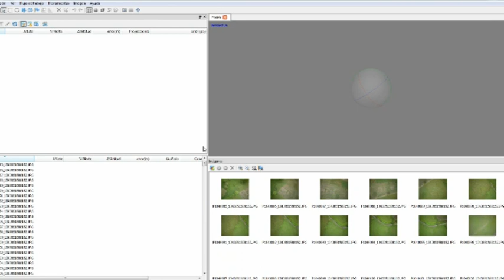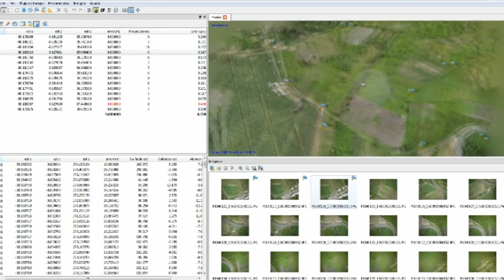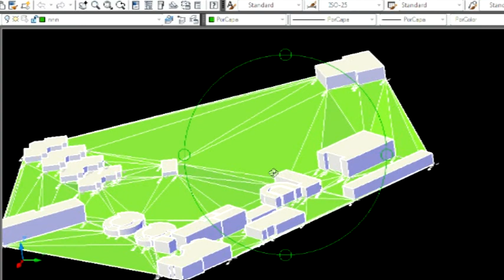Cartografía, ortofotografía y modelo digital con drone ala fija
Vuelo programado con sistema UAV de ala fija.  Cartografía, ortofotografía y modelo digital.
Realización de plan de vuelo, seguimiento de ruta y fotografías.  Orientación triangulación y textura con Agisoft.